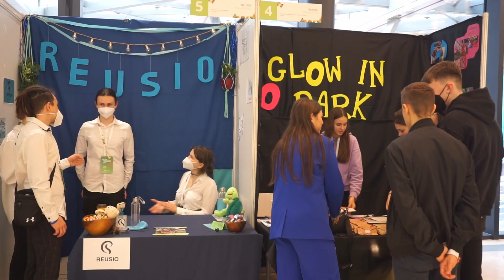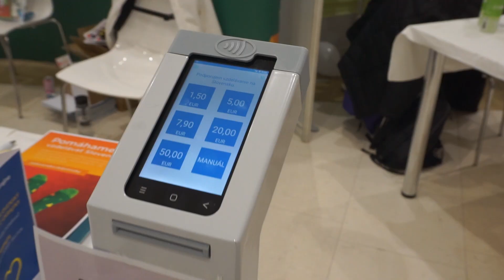Veľtrh podnikateľských talentov 2022